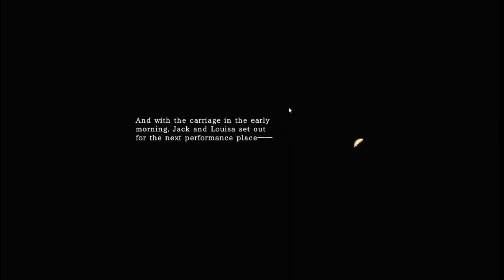Blazing Aries - Part 6 - Dance In Royal Capital ( The Slum )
Blazing Aries” is an ARPG game developed by Kuroto Zakka, and published by OTAKU Plan.

STORY

The game tells the story of a new adventurer named Aries.

She visits all kinds of cities, travels around the unknown world, fights against the “Calamities” that spread all over the world.